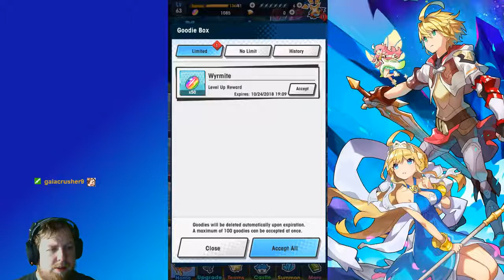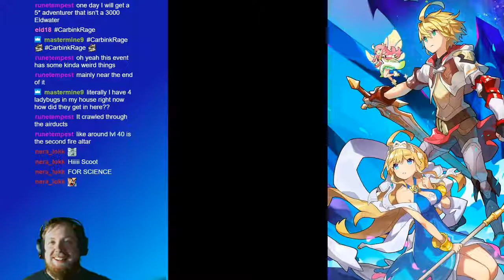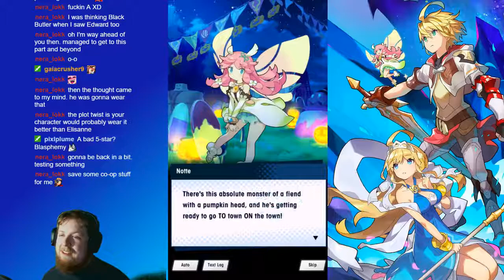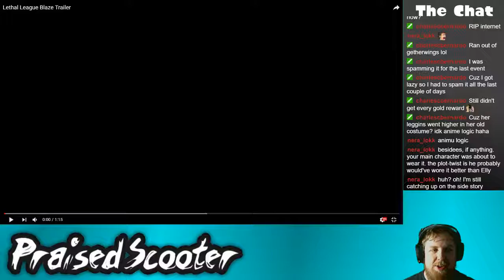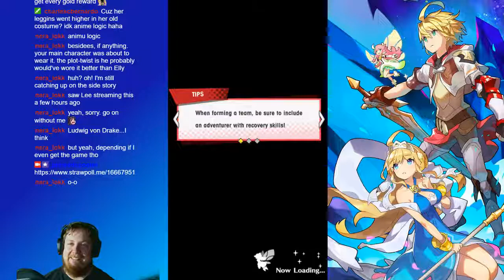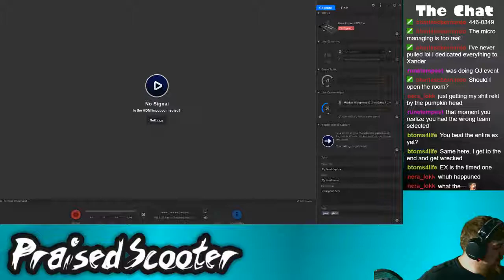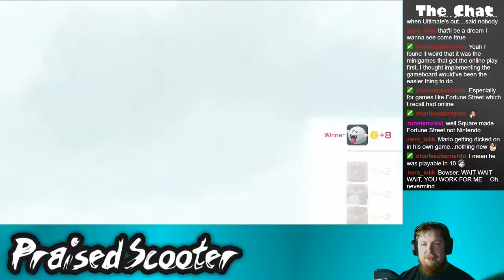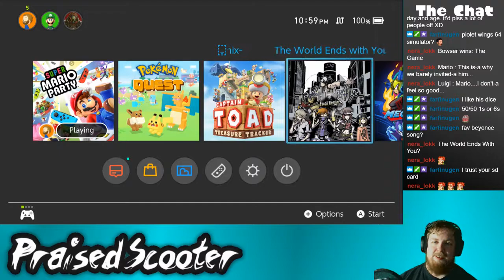Spooky Spirits Have come to Party - 10/17/2018